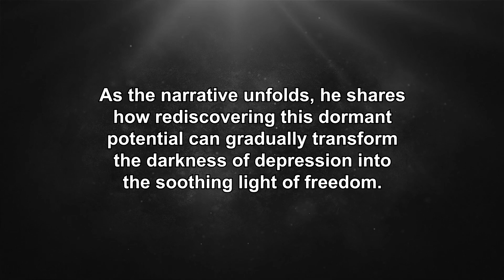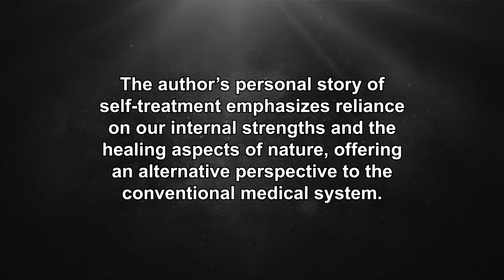From the Darkness into the Light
In this insightful and multifaceted book, the author recounts his two-year battle against one of the most pervasive modern-day ailments – depression. He likens his struggle with depression to a lingering, oppressive darkness that clouded his mind, challenging his will to live and his belief in the human capacity for resilience.

Throughout the book, the author invites readers to explore the self-healing potential that lies within all of us, a power rooted in our evolutionary connection to nature. This innate strength, he argues, can enable us to triumph over depression. As the narrative unfolds, he shares how rediscovering this dormant potential can gradually transform the darkness of depression into the soothing light of freedom.

The author, a nature enthusiast who believes strongly in the evolutionary power of the natural world to heal the human body, combines his knowledge of nature-based self-healing methods with personal reflections and often harrowing experiences. Presented in a relatable, down-to-earth style, the book charts a journey from despair to victory. The author’s personal story of self-treatment emphasizes reliance on our internal strengths and the healing aspects of nature, offering an alternative perspective to the conventional medical system.

From the depths of despair to a triumphant resurgence, this book challenges and inspires readers with a candid account of overcoming depression through self-discovery and a deep connection to the natural world.